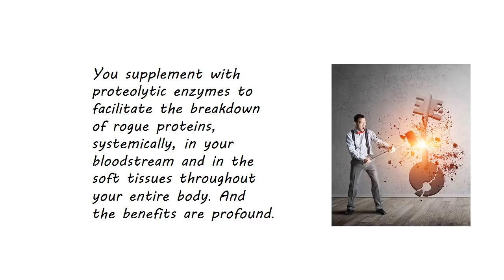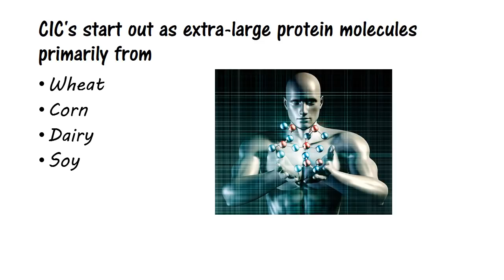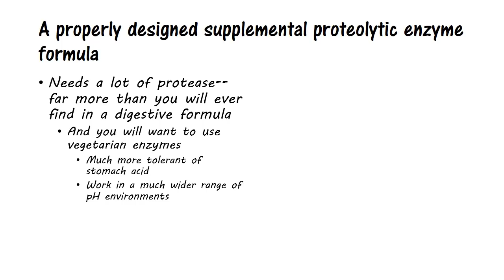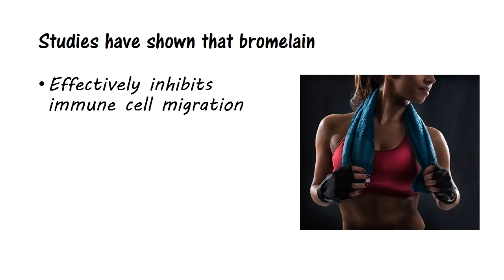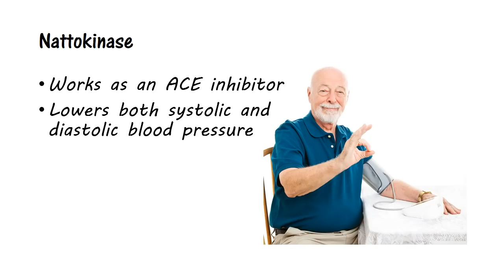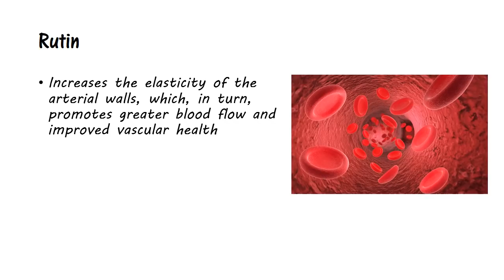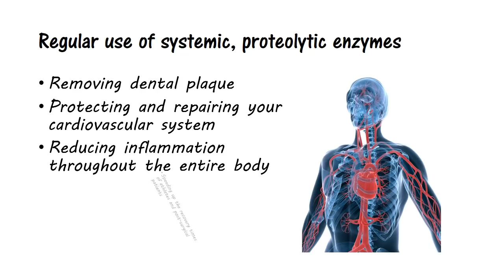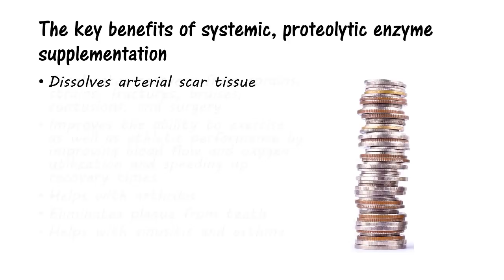Systemic Proteolytic Enzymes--What works, What Doesn't and Why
Proteolytic enzyme supplements, or systemic enzymes, work to clean out the blood, optimize blood flow, control inflammation throughout the body, as well as repair and rebuild the cardiovascular system.

In that article, we mentioned that systemic, proteolytic enzymes also work to clean out the blood, but through entirely different pathways and mechanisms…and to entirely different end results. Although they may have some cancer protective benefits--and there are indeed cancer therapies based on proteolytic enzymes, not to mention a number of studies that support those therapies--the primary benefits we're looking for when taking systemic, proteolytic enzymes center around their ability to:

-Control inflammation throughout the body, not just in your joints.
-Repair and rebuild the cardiovascular system.
-Optimize blood flow.
-Prevent and dissolve blood clots.
-Dissolve plaque in your arteries and dental plaque in your mouth.
-Clean up your immune system.
-Minimize the impact of allergies.
-Improve the ability to exercise and speed up recovery times.

And all of these benefits stem from one simple ability: proteolytic enzymes facilitate the breakdown of rogue proteins in your bloodstream and in the soft tissues of your body.

In this video, we're going to take a look at exactly what systemic, proteolytic enzymes are, what they do, how they do it, and what the ideal proteolytic formula looks like.